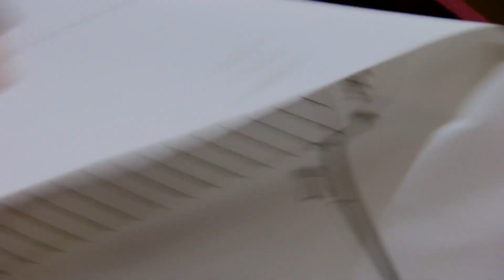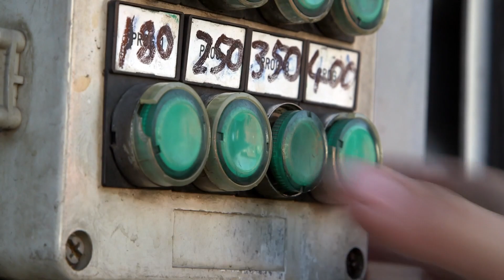@WoollyandTigOfficial- Using Your Imagination | TV Show for Kids | Toy Spider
When Angel comes round to play, Tig and Angel use their imaginations.